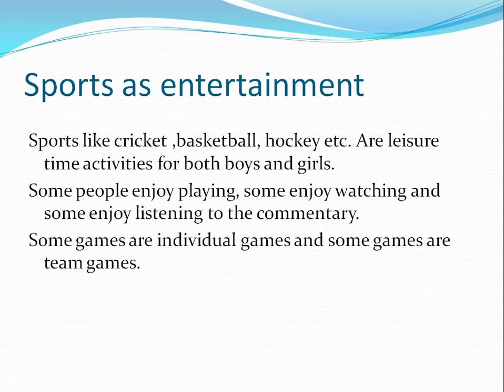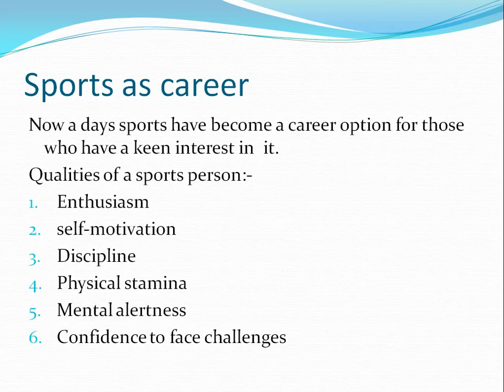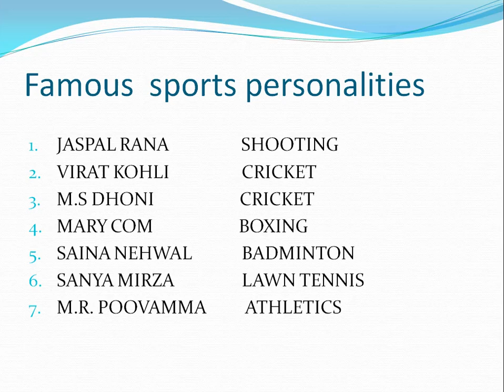Class 5 Social Science Chapter-6 Part-6